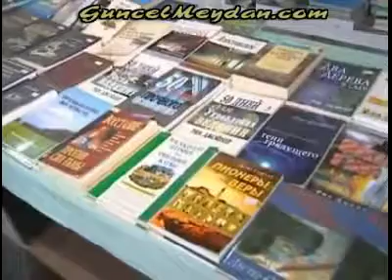Emperyal Din Tacirleri